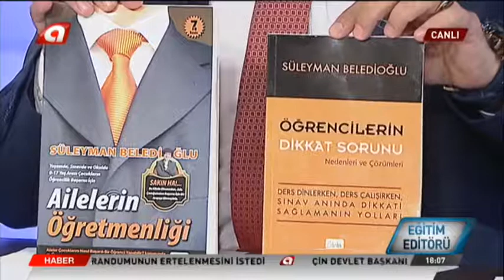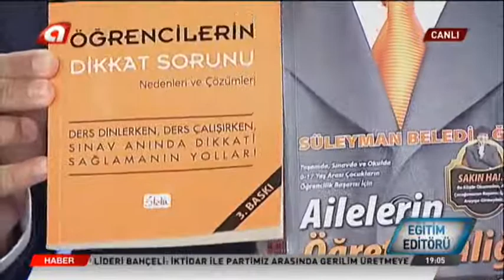İSMAİL YOLCU İLE EĞİTİM EDİTÖRÜ KONUK: RAMAZAN ORHAN 13 Ağustos 2017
Kanal: Kanal A
Program: Eğitim Editörü
Hazırlayan-Sunan: İsmail Yolcu
Konuk: Ankara Çınar Eğitim Kurumları Yönetim Kurulu Başkanı, Eğitimci Ramazan ORHAN

Bu programı mutlaka izleyin.